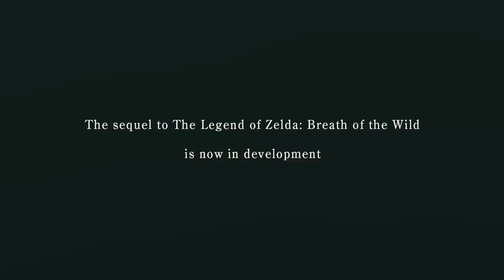Tears of the Kingdom News Just Dropped!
Thank you everyone for your continued support!